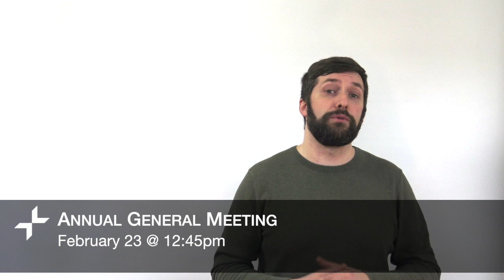Announcements February 9, 2020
Richmond Baptist Video Announcements February 9, 2020